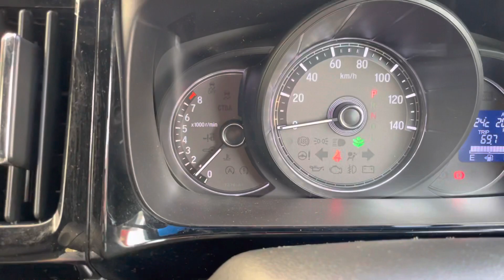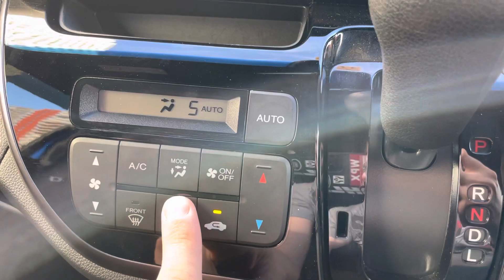Honda N-WGN (jh1) | Вызов сервисного меню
Видео для российского сообщества владельцев автомобилей Honda серии “N”. Сервисное меню вызывается зажатием кнопок циркуляции воздуха + AUTO + зажигание. Интересует найти описание всех режимов этого меню